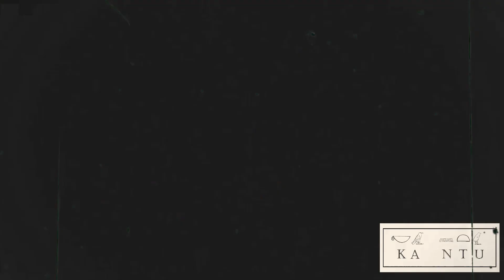WOKE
WHY ARE YOU WOKE? SPIRITUAL?

ARE YOU AWARE AND APPRECIATIVE OF THE IMPORTANCE OF SELF KNOWLEDGE? OR ARE YOU JUST SWEPT AWAY BY WHAT IS BUT A TREND IN THE SOCIAL SPACE?

if there is one thing the ancients , our ancestors , stressed throughout the ancient world , was the importance of KNOWING THYSELF ... as it was from the knowledge of self that they managed to embody the essence of their spirits within the lives they led , experiences they had and shared ...

with us in this day in age , we tend to seek the knowledge of self for the purpose of burdening our spirits with the indoctrinated notions of our flesh , thus in both a personal and collective perspective our lives , our experiences , utterly fail in comparison to the greatness of those of our ancestors ...

but even today , KNOWLEDGE OF SELF remains of paramount importance , we just need to revert back to its true purposes , its spiritual purposes and values , instead of using terms like WOKE whilst our spirits remain ASLEEP ...